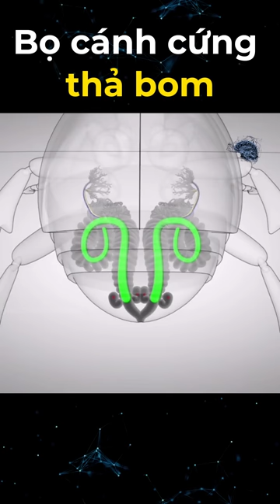Bọ cánh cứng Thả bom